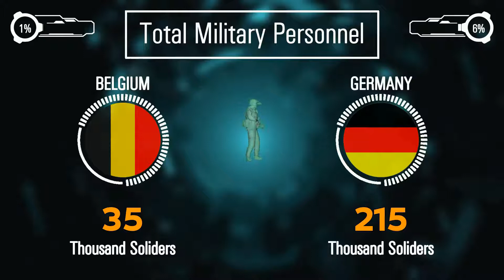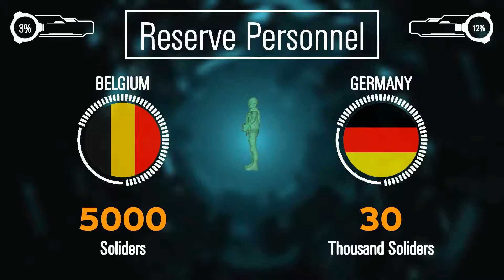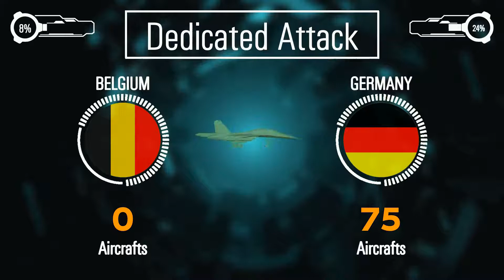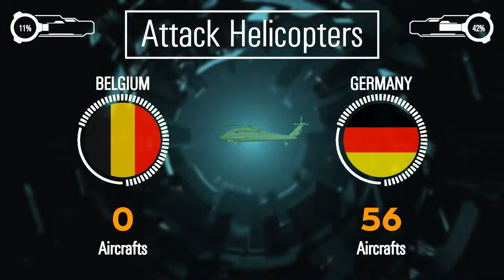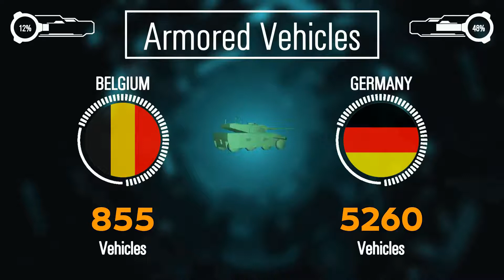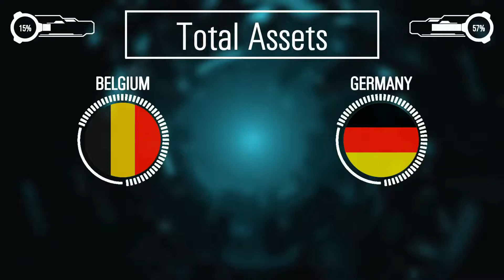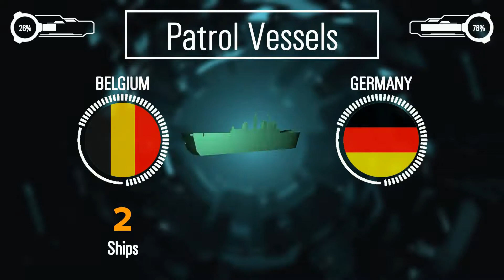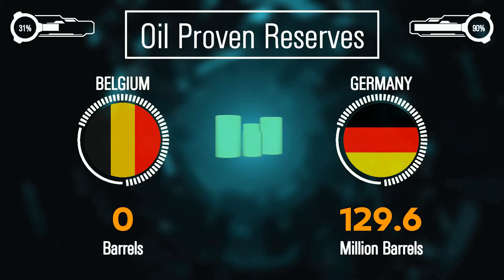Belgium vs Germany Military Power Comparison - Who Would Win?(Army / Military Power Comparison)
you will show in this video a military comparison between Belgium and Germany

source:
    armored forces eu.

    Military power comparison,
Belgium, Germany,
Belgium vs Germany Military power comparison,
Germany vs Belgium Military power comparison,
Belgium army, Germany army,
Belgium, Germany,
who is stronger Belgium or Germany ,
who is stronger Germany or Belgium ,Clash of Armies,